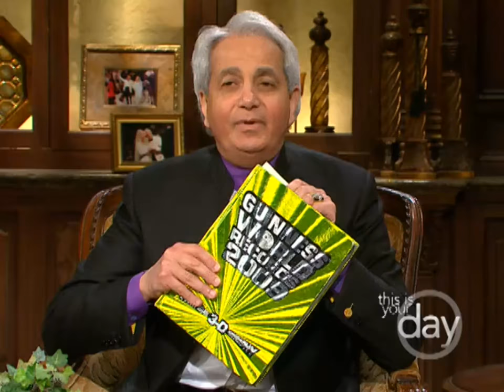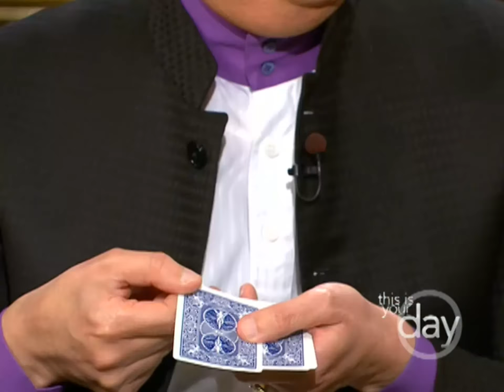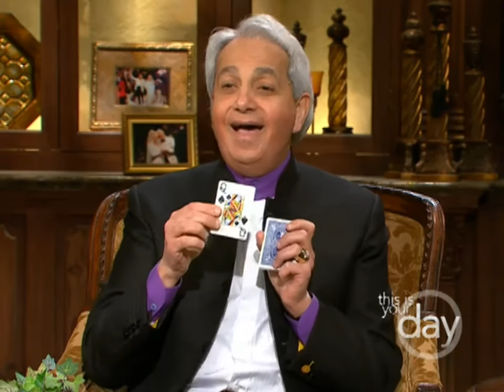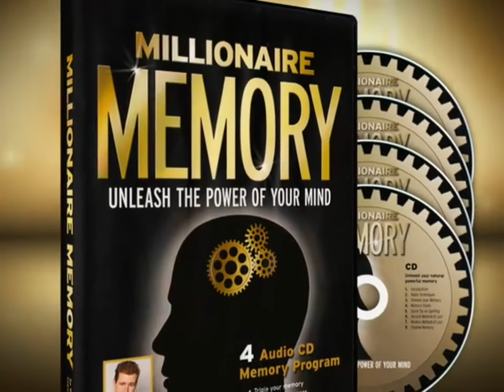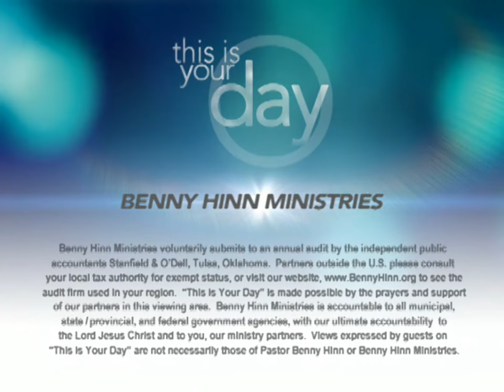Benny Hinn - Millionaire Memory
In high school, Dave Farrow was diagnosed with ADHD and dyslexia. He subsequently used his own techniques and skills to teach himself in the field of nanotechnology. Today, Dave Farrow holds the top Guinness Record for Greatest Memory by memorizing and recalling the exact order of 59 decks of cards randomly shuffled together. That's 3,068 cards in total! He is the only living memory expert today to invent new memory training techniques and create a theory of the brain that identifies and explains why memory training works the way it does, which he shares with Pastor Benny Hinn and you on this remarkable broadcast!